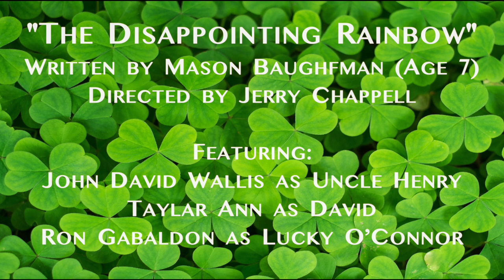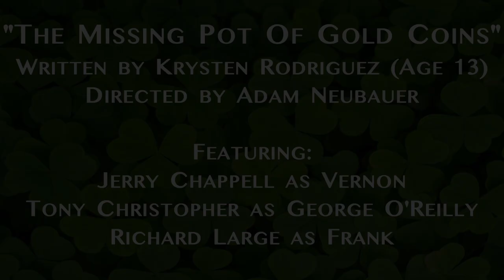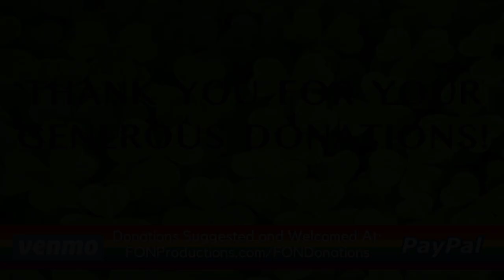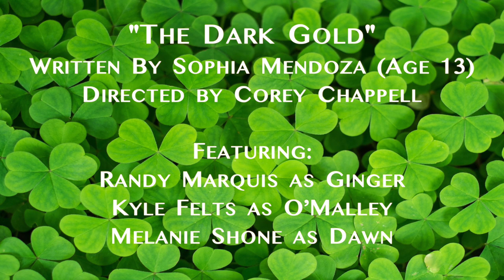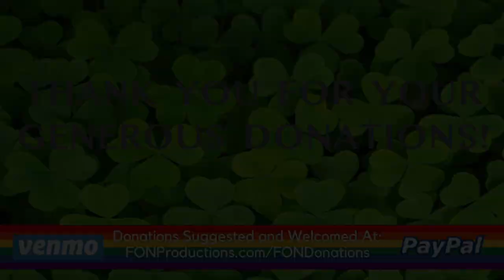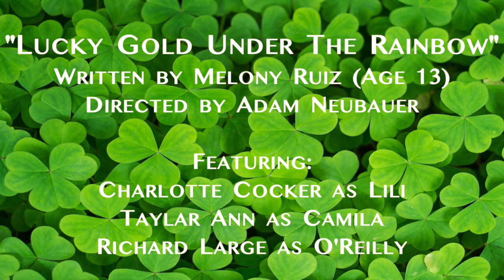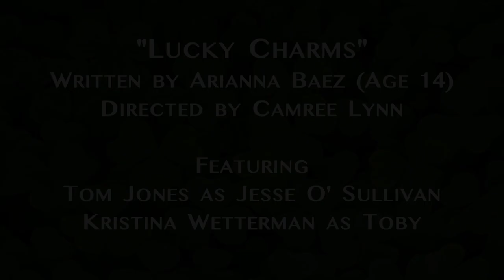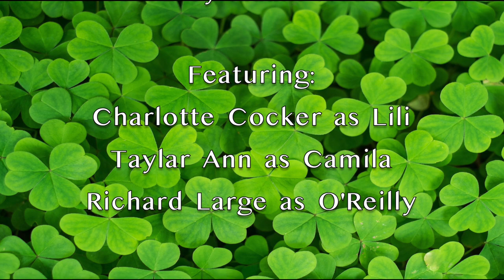Wee Leprechaun 2021 (FULL SHOW)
Top of the morning to you! Join Force of Nature at the end of the rainbow for a family-friendly evening of luck, magic, and wonder with, "Wee Leprechaun." A play festival written entirely by kids!
Just in time for the St. Patrick's day holiday!

Following up from last year's successful "Wee Halloween," this time we bring you 11 all-new, original short plays featuring fun and wise Leprechauns.

Written by kids, ages 6-14 years old, each play feature a number of prompts provided to them.  They include mystical locations (end of a rainbow, castle ruins, field of clovers), lively characters (Fairies, Banshees, Leprechauns),  and magical props (4 leaf clovers, Blarney Stones, Magical Shillelaghs)

Hosted by Micah Cover as Paddy O'Furniture.

Written by
Daisy Arevalo, Alexa Ayala, Arianna Baez, Mason Baughfman, Olivia Magerkurth, Sophia Mendoza, Krysten Rodriguez, Sofia Romo, Melony Ruiz, Azucena Santibañez and Ariana Vishria

Directed by
Corey Chappell, Jerry Chappell, Jennifer Novak Chun, Georgan George, Camree Lynn, Randy Marquis, Lilia Marquis, Adam Neubauer, Sebastian Muñoz, and John Wallis

Tricia Minty

Produced by
Evan Baughfman, Charlotte Cocker, and Sebastian Muñoz

2 PERFORMANCE DATES PLUS A TALKBACK EACH NIGHT WITH THE CAST & CREW ON FB LIVE!!

FRI 3/19 @ 7PM
(FB LIVE)

SAT 3/20 @ 7PM
(YouTube Premiere on our FON Channel)